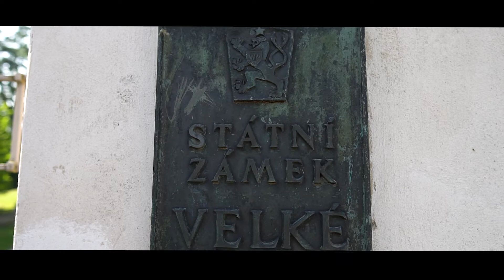Rodinný dům, Velké Březno